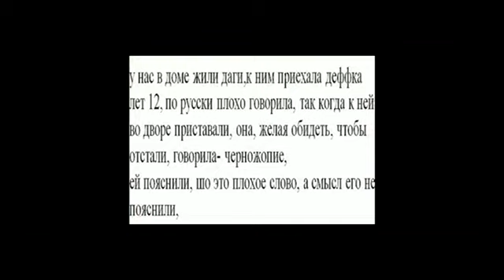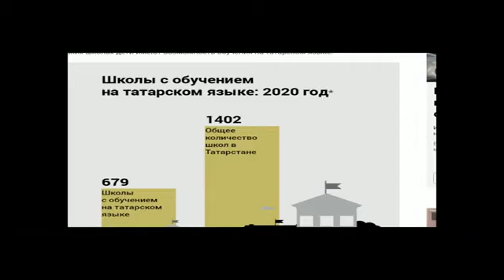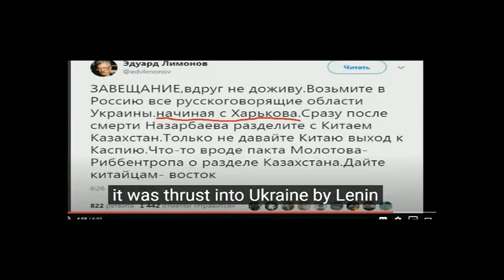ДИАЛОГ С БЛОГЕРОМ ДНЕВНИК ПОЧТАЛЬОНА